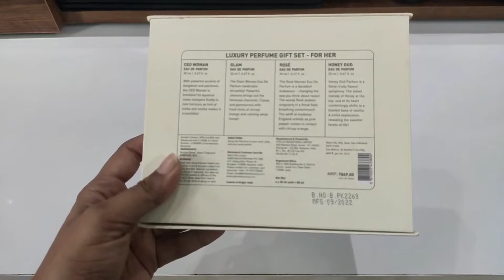Bella Vita Women Luxury Perfume Review I Bella Vita Women Gift Set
We have shared the personal review of Bella Vita Organic Women Luxury Perfume. This Bella Vita Women Gift Set 4x20 ML is packed elegantly and is one of the best seller perfumes in its category. Its performance and scents are explained in detail to help you understand it better.